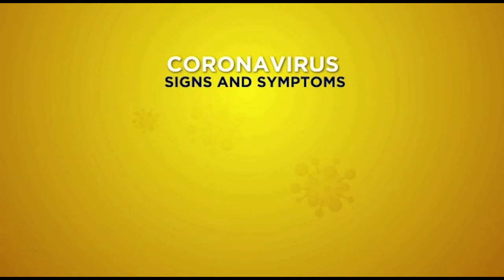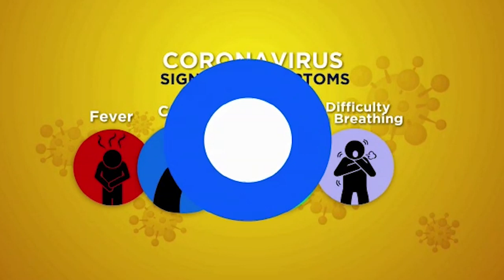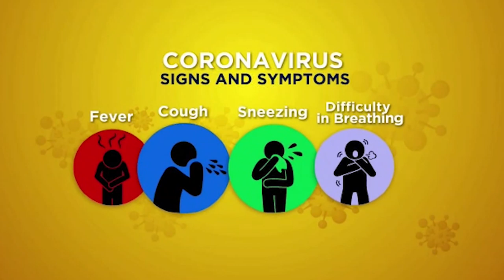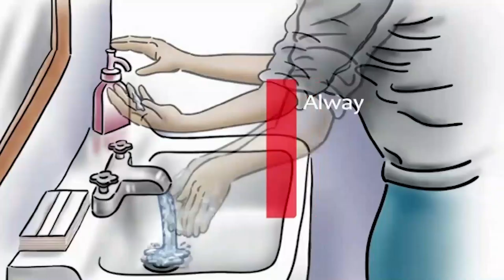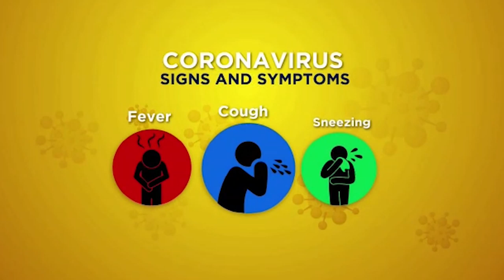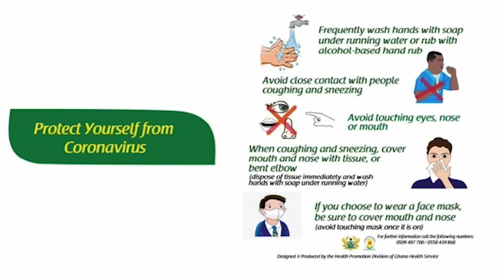Papa Shee Tells his own story you never heard- full version